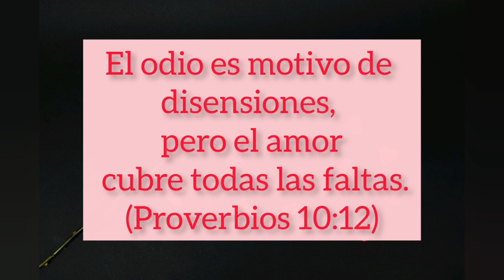Dios Te Ama♥️ Una tacita de café☕con Lucy #19